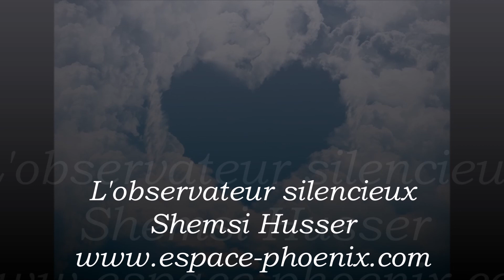L'observateur silencieux Shemsi Husser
Qui donc est l’observateur silencieux en nous et où se cache-t-il ? Qui est cet observateur qui regarde avec nos yeux, écoute au travers de nos oreilles ? Cet observateur silencieux et bienveillant qui est là, omniprésent quand bien même nous l’ignorons ! Où, sinon dans le plus profond du coeur, dans cet espace de silence pur se tiendrait-il ? Il est le témoin silencieux de tous nos faits et gestes, de nos pensées les plus secrètes, Lui l’observateur silencieux qui ne juge ni ne condamne, Lui qui observe les luttes que nous entretenons avec l’égo sans jamais manifester d’impatience ! Lui, le Tout Miséricordieux, le Juste, le Bon, l’Aimant, le Tout Puissant, Lui, Dieu ! Oui ! Qui regarde lorsque nous admirons les beautés de la vie ?